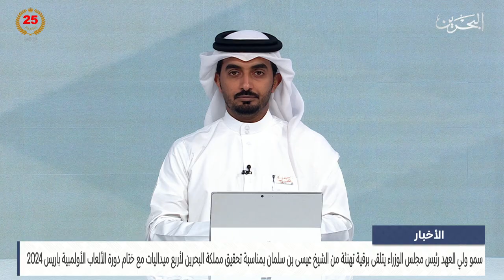البحرين مركز الأخبار : مملكة البحرين تسجل إنجازًا تاريخيًا بأولمبياد باريس 2024